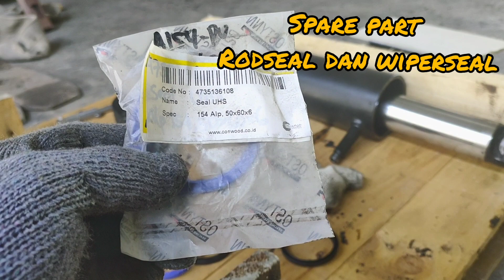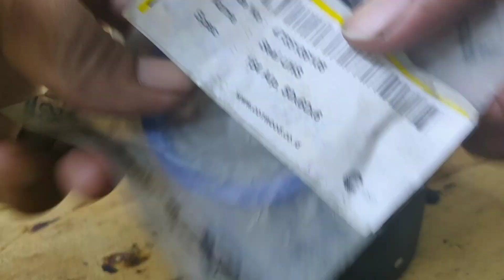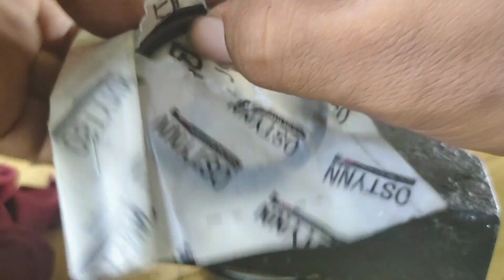Service Forklift komatsu FD 50 Rodseal Cylinder Steering Leak ( bocor ) || PART 2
Assalamualikum wrwb..

Hai sobat "ruang mesin"...

Jadi video ini lanjutan dari part 1 ya..

Simakk...

Wassalamualaikumwrwb..